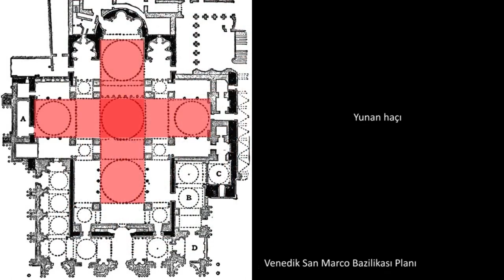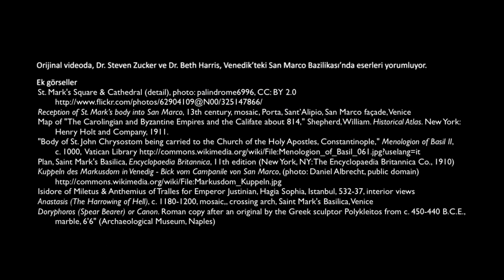Saint Mark Bazilikası, Venedik, İtalya (Sanat ve Sosyal Bilimler) (Sanat Tarihi)